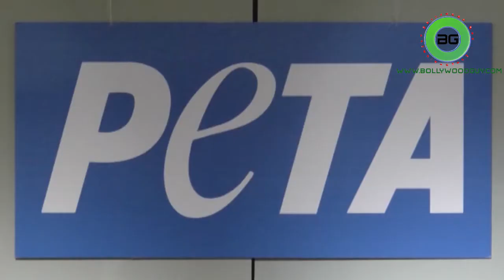Shilpa Shetty Breaks Down on cruelty to animals | Bollywoodguy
Actress-entrepreneur Shilpa Shetty Kundra has been honoured with a 'Hero to Animals' Award by animal rights organisation PETA, got emotional watching the videos about cruelty against the animal, which actress found “Blood-curdling”. For speaking out against the cruelty of circuses; signing a petition asking the government to uphold the ban on jallikattu, bull races, and bullfights; and adopting a stray kitten, Shilpa dedicated her award to her younger sister Shamita Shetty.  Other recipients of PETA's Hero to Animals Award have included Zareen Khan, Rani Mukerji, Asin, and Dia Mirza's production house, Born Free Entertainment, for showing that homeless animals make wonderful additions to families.